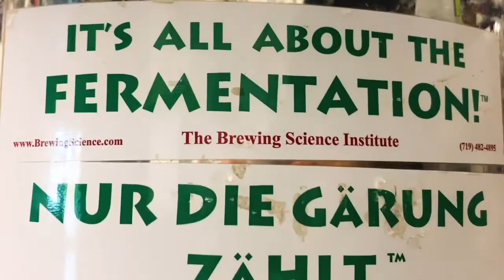How Beer Saved the World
There have been many songs written about beer. This one happens to be the most historically accurate beer song ever written.